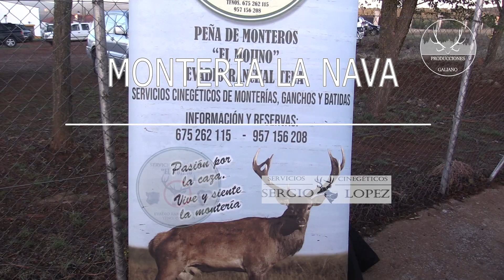PROMO MONTERÍA LA NAVA 2023 | EVADIO RANCHAL S.C. Y S.C. SERGIO LÓPEZ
➥ Descripción: Promo de Montería La Nava, Organizada por Evadio Ranchal Servicios Cinegéticos y Servicios Cinegéticos Sergio López. En los puestos junto a Juan Pablo , en otro puesto junto a Ramon y Sandra

➥ English Description: Hunting State La Nava, Organized by Evadio Ranchal Hunting Services and Sergio López Hunting Services. In the positions with Juan Pablo, in another position with Ramon and Sandra